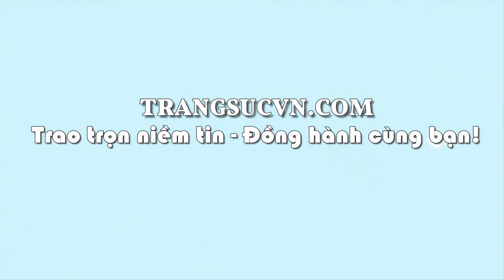Mặt dây thạch anh thăng tiến, mặt dây thạch anh tóc cao cấp, TSVN022316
Mặt dây thạch anh thăng tiến Mặt dây thạch anh thăng tiến là sản phẩm thạch anh tóc thiên nhiên, có giấy kiểm định đá tự nhiên. Thạch anh tóc mang nguồn năng lượng tốt nên có khả năng hỗ trợ và phòng ngừa các bệnh huyết áp và chứng mất ngủ. Mặt dây thạch anh thăng tiến, giao hàng nhanh trên toàn quốc.
Loại sản phẩm: Thạch Anh Tóc

Phù hợp: Phù hợp với mọi lứa tuổi, hợp thời trang và trang phục

Thương hiệu: Trang sức Em và Tôi

Loại đá: Thạch anh Tóc Vàng

Màu sắc đá:

Kích thước hạt: 35.48 x 19.48/ 11.39 mm

Tổng trọng lượng: 11.91 g

Độ tinh khiết: Trong suốt - mờ

Độ cứng: 7/10

Thanh toán an toàn, giao hàng tận nơi.